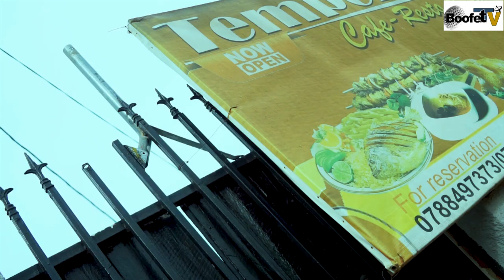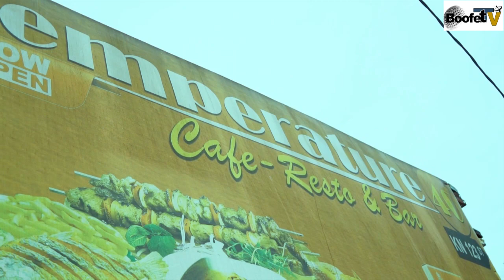NYAMIRAMBO AGASHYA DE LA ROUMBA YO MURI CONGO IRIRIMBYE IKINYARWANDA /DJ AMOL ATI N'IKINONO NDAKI..